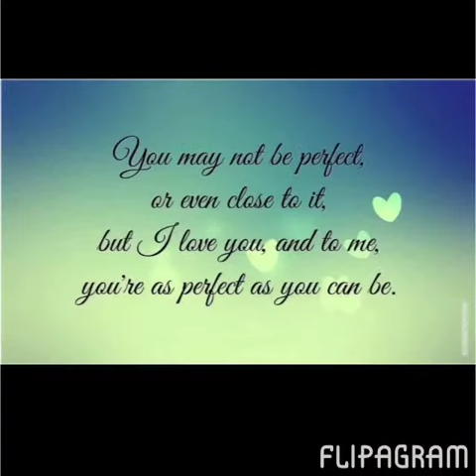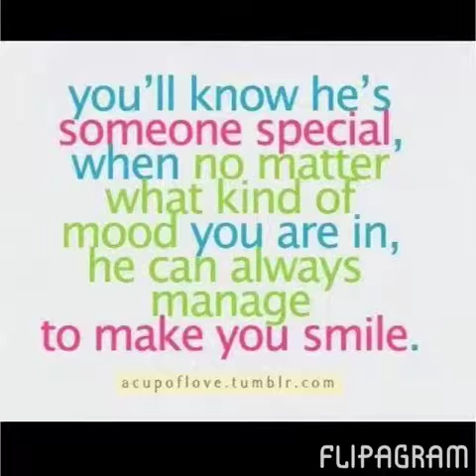My Everything, 01/07/12 ❤️